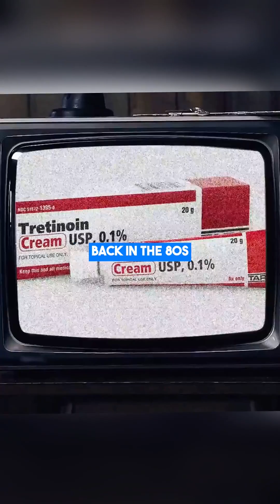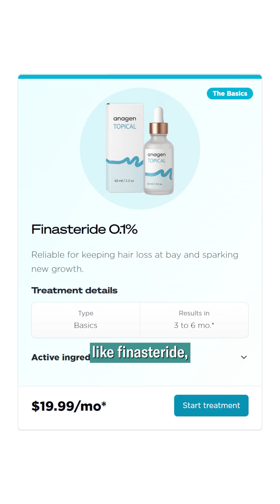Hair Care Myth Vs Fact: Tretinoin for hair growth?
Myth Vs Fact: Does Tretinoin actually boost hair growth or is it just internet hype? 🧴💬 In this short, we break down what science really says — the truth, the myths, and what actually works for your hair! 💡_______________________________________________

HairDAO connects patients, researchers, and innovators in a global, open-source effort to develop better treatments for hair loss. Discover breakthrough science, practical tips, and expert guidance to take control of your hair journey.​